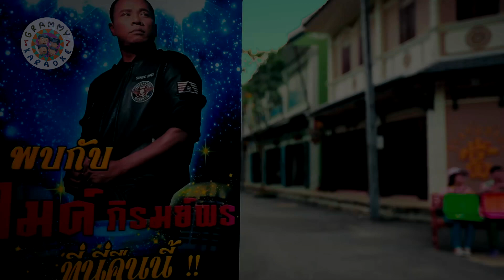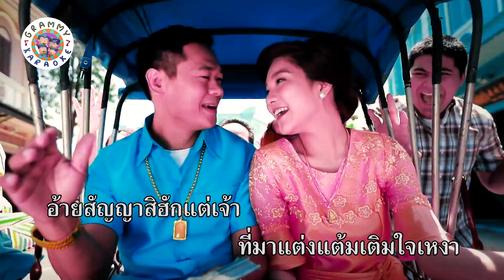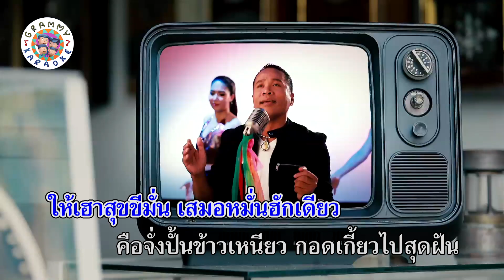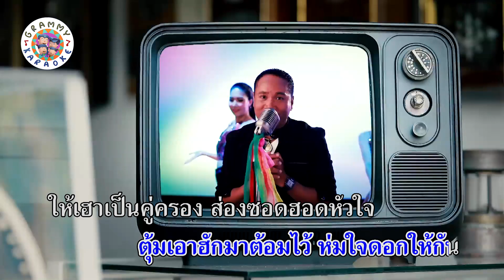คาราโอเกะ ฮักแพงกันเด้อ - ไมค์ ภิรมย์พร